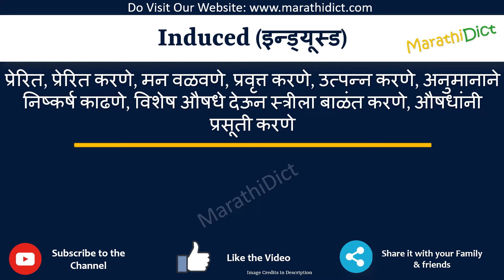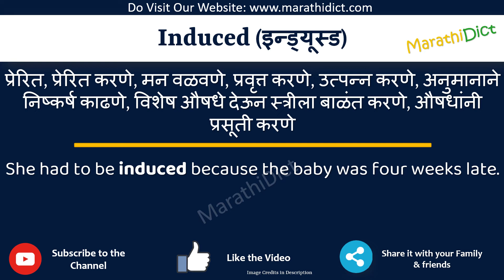Induced Meaning in Marathi | Induced म्हणजे काय | Induced in Marathi Dictionary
या व्हिडिओमध्ये तुम्हाला मराठीत Induced चा अर्थ समजेल आणि Induced चा उच्चारही शिकाल. याचा अर्थ तुम्ही Induced चा अर्थ जाणून घ्याल तसेच Induced कसे उच्चारता येईल, Induced म्हणण्याचा योग्य मार्ग कोणता आहे.

तर Induced शब्द फक्त एका मिनिटात शिका.

उदाहरणांसह Induced समजून घेऊ.